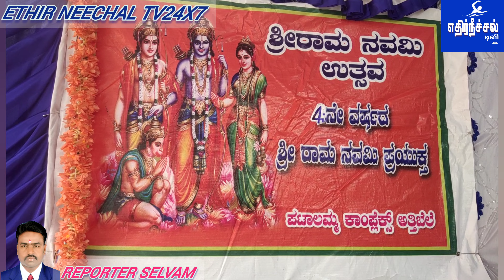ஸ்ரீராம நவமி தினத்தை முன்னிட்டு, சிறப்பு அபிஷேக பூஜைகள் செய்து அன்னதானம் வழங்கப்பட்டது...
கர்நாடக மாநிலம் அத்திப்பள்ளியில் ஸ்ரீராம நவமி தினத்தை முன்னிட்டு, சிறப்பு அபிஷேக பூஜைகள் செய்து அன்னதானம் வழங்கப்பட்டது,

 ஸ்ரீராமநவமி தினத்தை முன்னிட்டு, சாலையில் செல்லும் பொதுமக்களும், அப்பகுதி மக்களுக்கும்  இனிப்பு வகையான பானகம், நீர்  மோர், அன்னதானம், போன்றவை பொதுமக்கள் பருகி சென்றனர்...